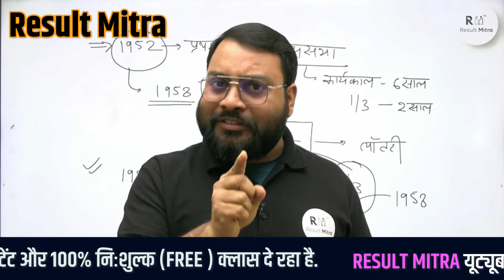UPSC CSE Final Result 2024? How He Cracked UPSC MAINS in his 3rd Attempt